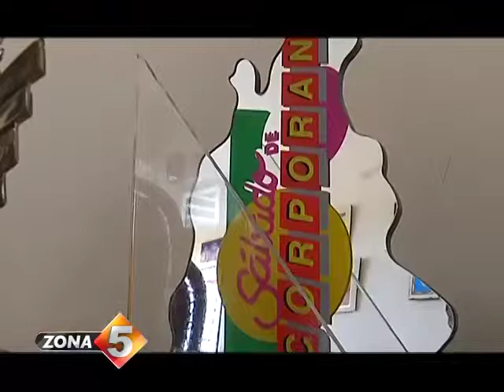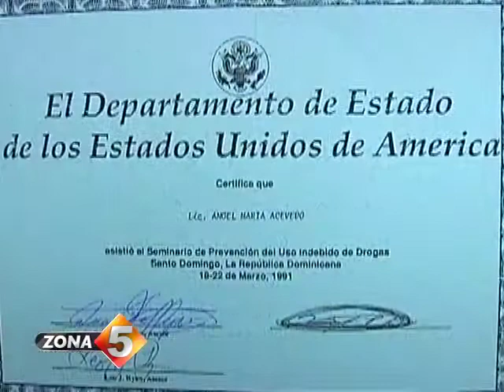Un Periodista Ejemplar